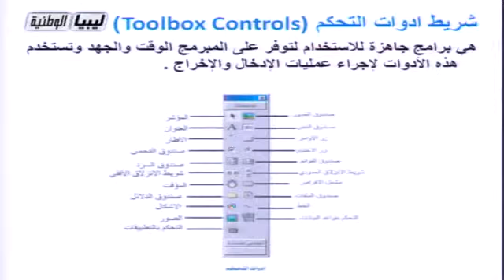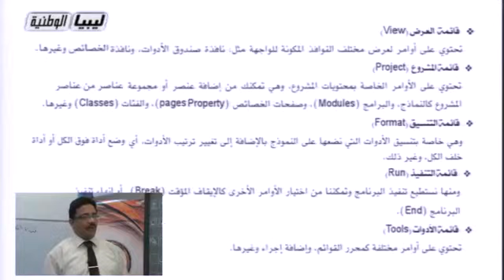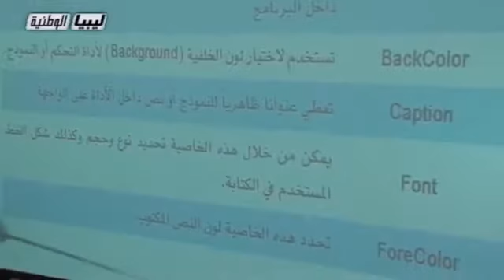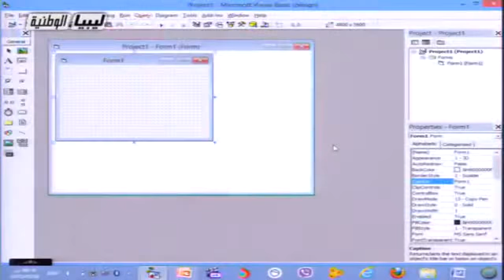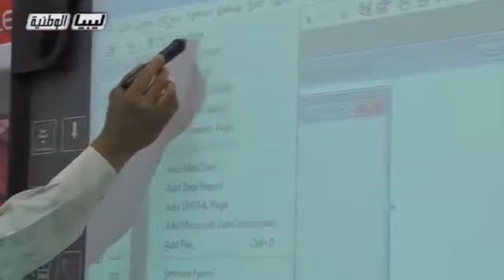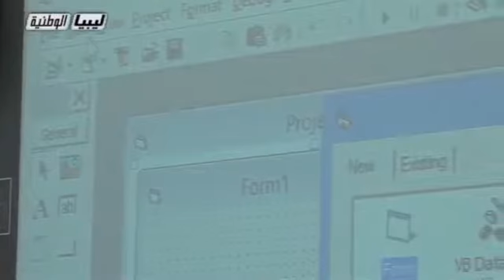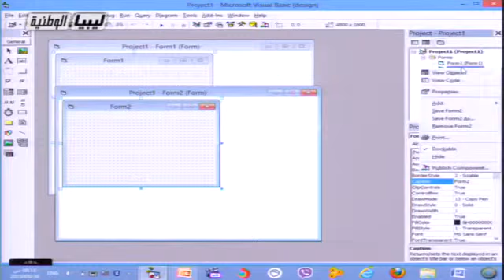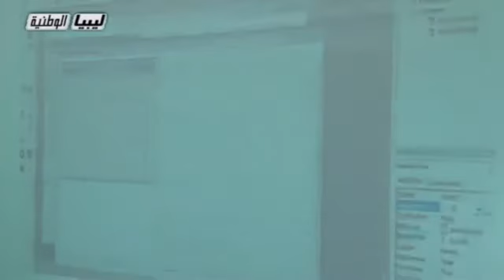تقنية المعلومات - الصف الثالث الثانوي علمي - نافدة الخصائص